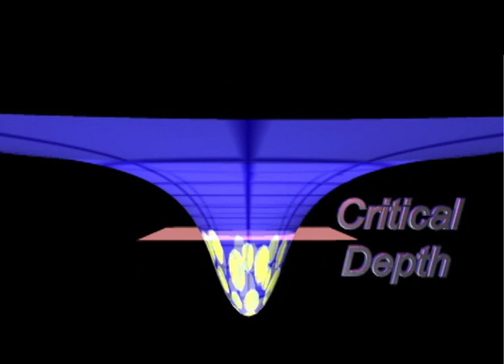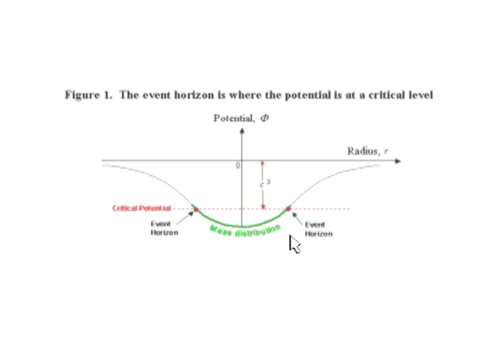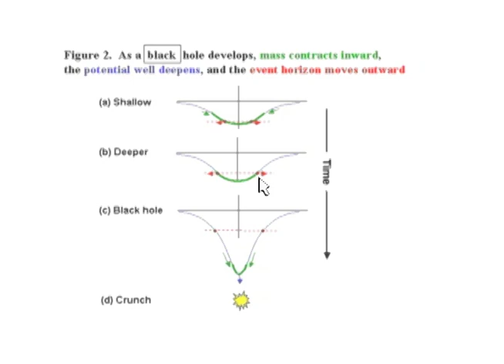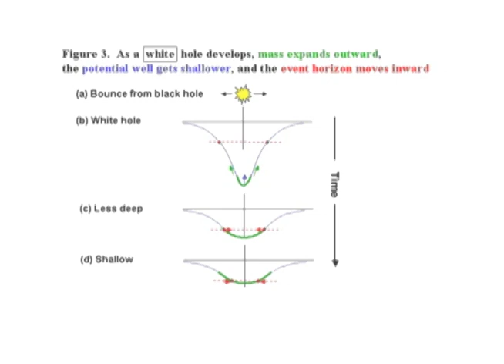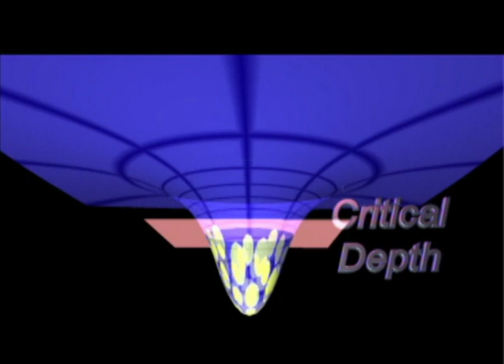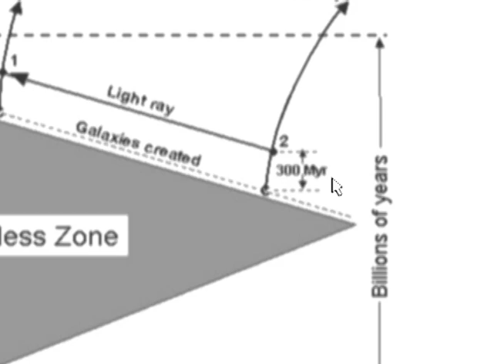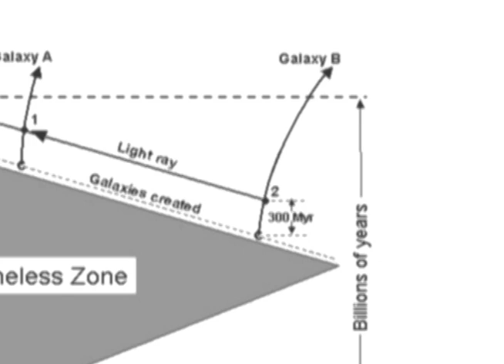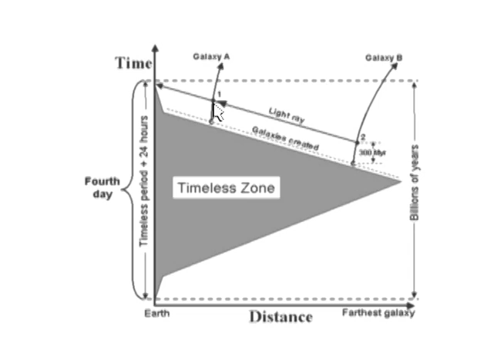Black Holes and White Holes - Dr. Russell Humphreys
Dr. Russell Humphreys, along with Dr. John Baumgardner, examine the nature of black holes and white holes and the implications regarding the origin and development of the universe.